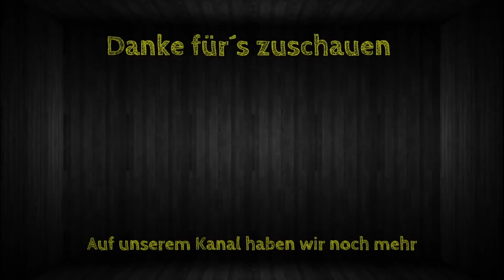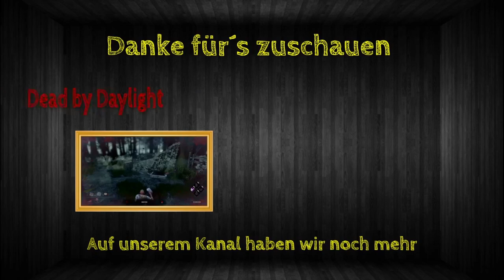Far Cry 5 [#011] - Angriff der Adler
Hallo Leute,
heute spielt OmniTron wieder zusammen mit unserem Kumpel Umut ein wenig Far Cry 5 im Coop. Gott schütze diese irren Fanatiker...